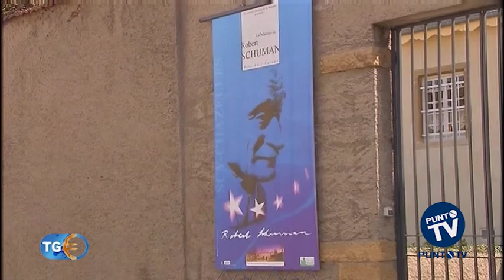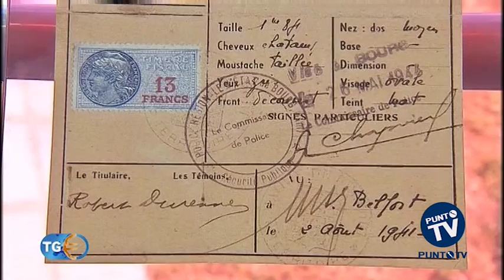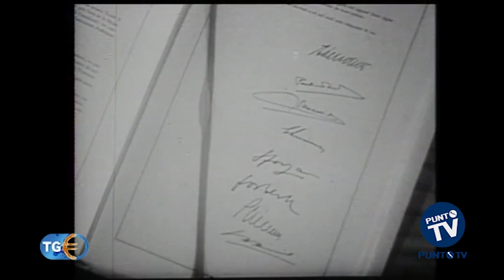TG Europportunità - Puntata del 18 aprile 2015